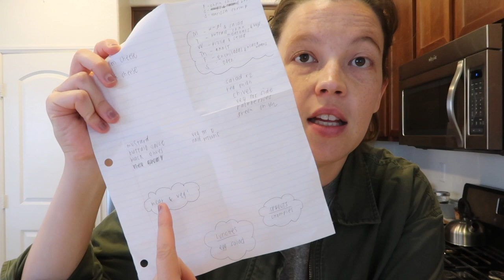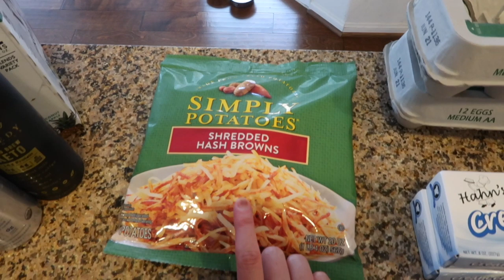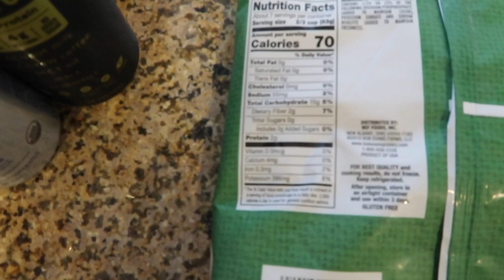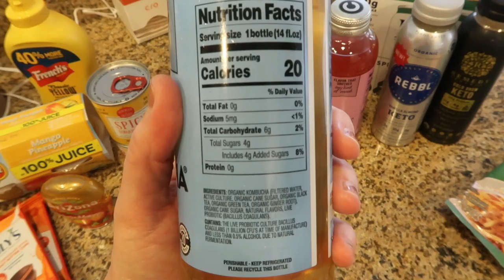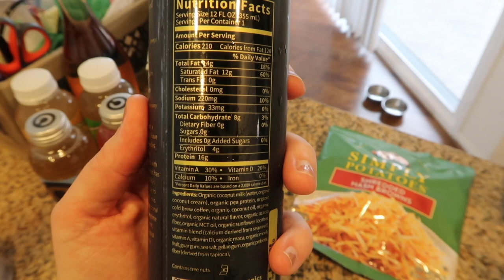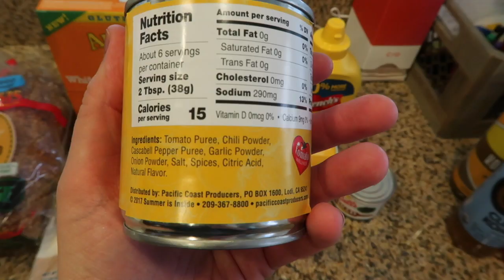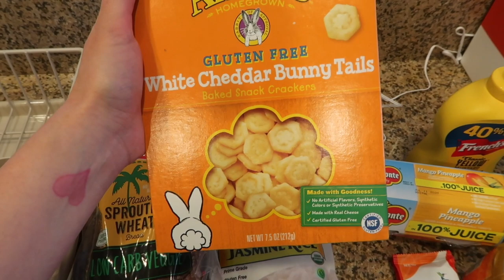Grocery Haul // Grocery Outlet! New Finds!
enjoy, friends!

haul starts @ 6:42

EDUCATE:
anti racism resources for white people:

TEXT:
FLOYD to 55156 - to demand that the officers who murdered George Floyd are charged with murder.
ENOUGH to 55156 - to demand justice for Breonna Taylor.
JUSTICE to 55156 - to demand that the DA'S involved in Ahmaud Arbery's case are removed from office.

BOOKS (for kids):
Skin Like Mine

enjoy, friends!

THRIVE MARKET - save 25% !

(save 10% with OHC10)

(save 10% with CROWGAL10)

(save 20% with 20ashley)

bright cellars! (wine)